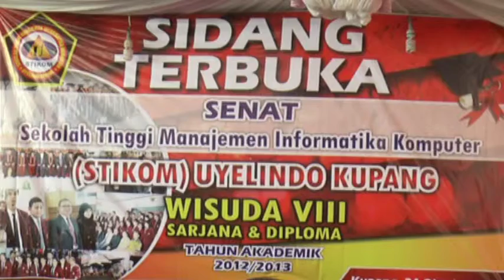Wisuda STIKOM Uyelindo Kupang ke-8 file 1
Dokumentasi Wisuda VIII STIKOM Uyelindo Kupang.